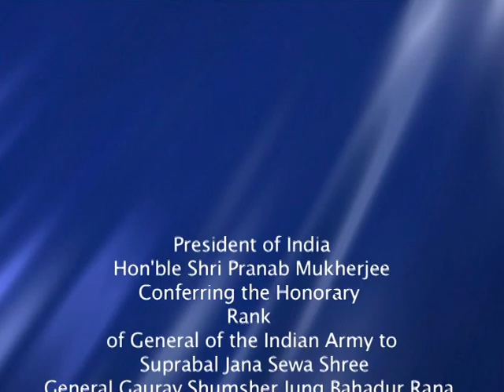President Mukherjee confers General of the Indian Army to Chief of the Army Staff, Nepalese Army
The President of India, Shri Pranab Mukherjee conferred the Honorary Rank of the Indian Army on Suprabal Jana Sewa Shree General Gaurav Shumsher Jung Bahadur Rana, Chief of the Army Staff, Nepalese Army, for his commendable military prowess and immeasurable contribution to further fostering the long and friendly association with India, at a special Investiture Ceremony at Rashtrapati Bhavan today (January 8, 2013).

Over his 39 years of illustrious career, General Rana has distinguished himself by exceptionally meritorious service in succession of positions of great importance and responsibility to the Army, culminating as various coveted staff appointments.

General Rana throughout his exemplary career has demonstrated dynamic leadership, outstanding professionalism and also has been a key advocate of subsisting modernization process of the Nepalese Army. He is decorated with the prestigious 'Suprabal Jana Sewa Shree' along with many other decorations, medals and insignias.